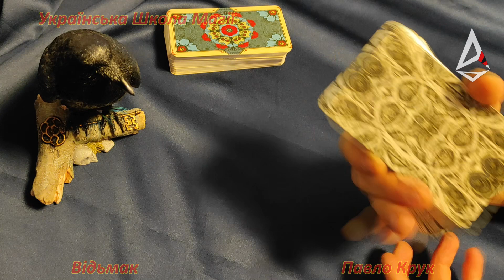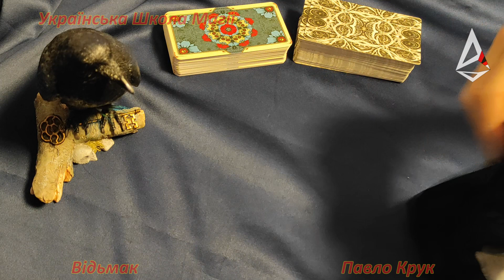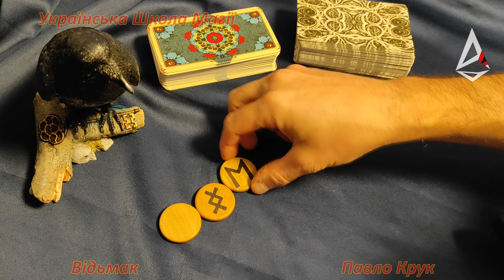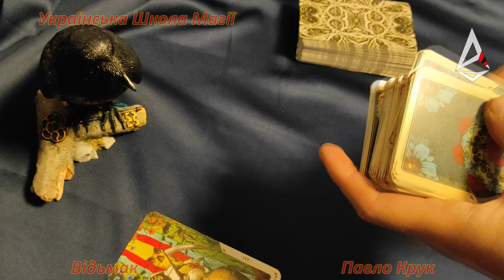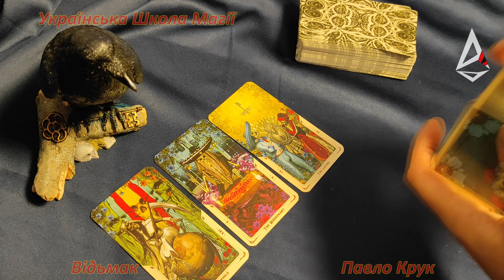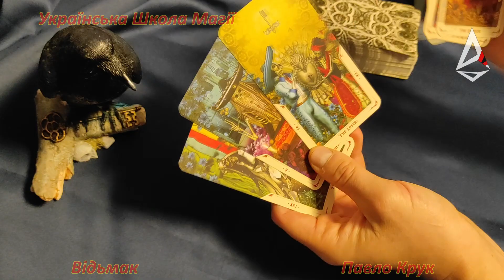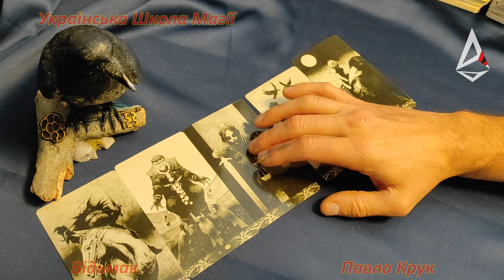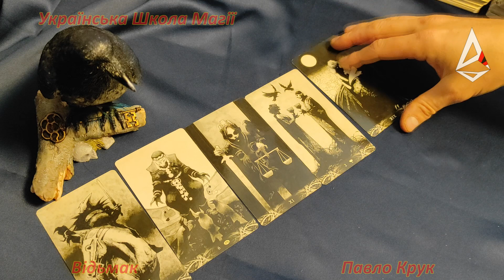Ритуал проти корупціонерів України. Його повинен робити кожен українець щодня. Мантика як він працює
Ритуал проти корупціонерів:

Робити щоденно.

Свічка будь-яка, згарок під держустанову, або на крайній випадок на дорогу, пороч кинути монетку:

Читати 9 разів.

Я ___ свічку запалила
В свої слова Силу Вогню вселила
Силою Справедливості суд зачиняю –
Корупціонерів в Україні караю!

Корупціонери в Україні, наче спрут,
Щупальці свої  із жадоби  й отрут
У владу запустили й залишаються,
На біді  українців наживаються,

Тож немає корупціонерам прОщення,
Є для них лиш одне народне рішення -
Смерть -  від малого чину  до верховного,
Й виконання вироку безумовного!

І ніякі відкупи не приймаються,
Хай роди корупціонерів  розоряються,
Корупціонері всі виявляються
Вкрадені  ресурси  народу повертаються.

Справедливість мудра на поміч йде,
Народ в Україні на ноги встає,
Силою Справедливості надихається -
Корупція в країні стирається!

Як тільки проголошу ці слова
Кара корупціонерів одразу настига
ЗАКЛЯТО!

Во Славу Справедливості
Во Славу України
Во Славу Родів Українських Виконано Істинно!

Слава Україні!!!
Смерть ворогам!!!

Хочете знати більше про будову Простору?

Телеграм канал Павла Крука "Сучасна Українська Магія (Павло Крук)"